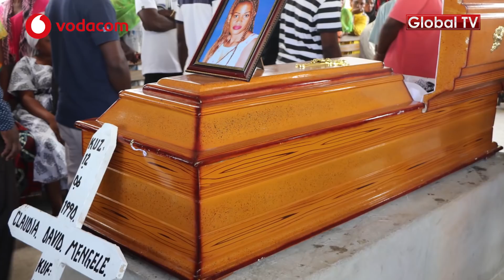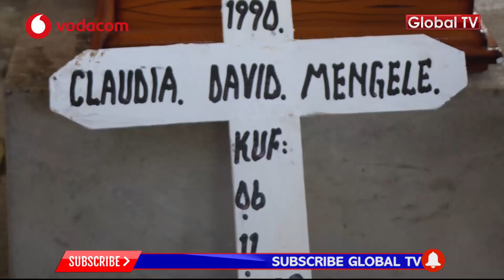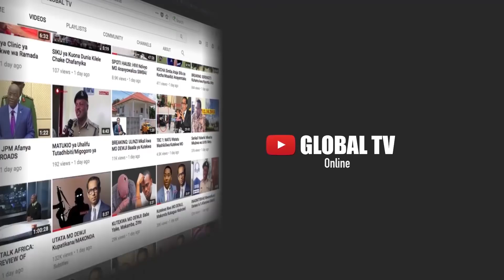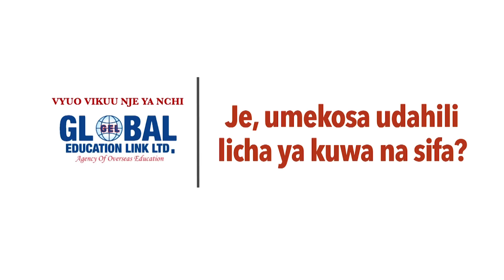SIMANZI: Mume alivyomuua mkewe gesti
SIMANZI: Mfanyabiashara ya matairi eneo la Temeke Chang'ombe jijini Dar; Mussa Kalavya, ameshikiliwa na jeshi la polisi akiwa hoi Hospitali ya Temeke baada ya kudaiwa kumuua mkewe, Claudia Mengere kwa kumchoma na bisibisi kichwani na ubavuni kisha naye kujijeruhi kwa kifaa hicho

aceBook Instagram: Watch